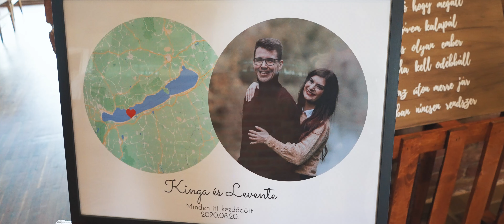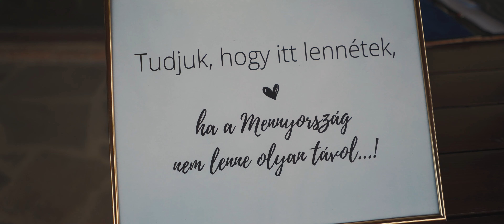K&LHighlights - CSIGAVIDEO Film & Photo